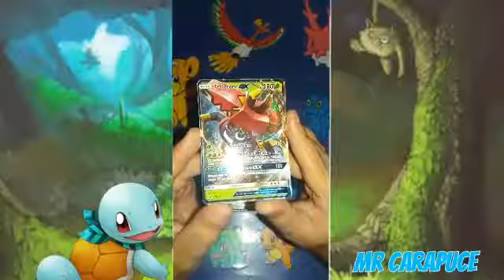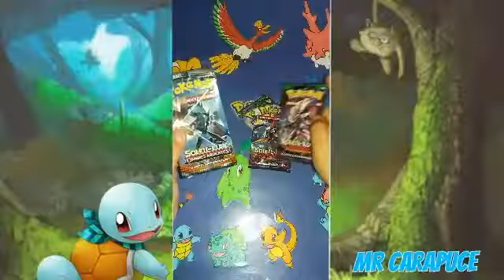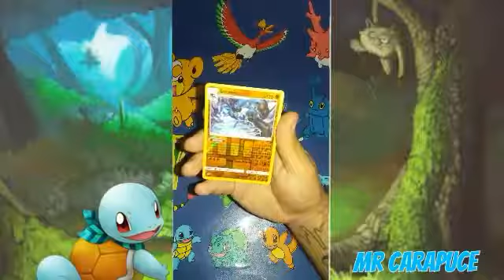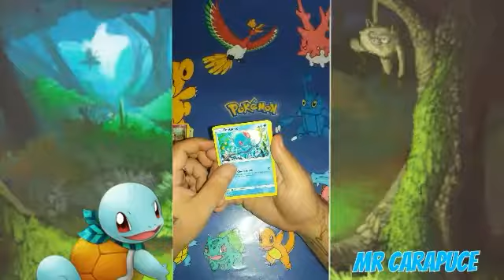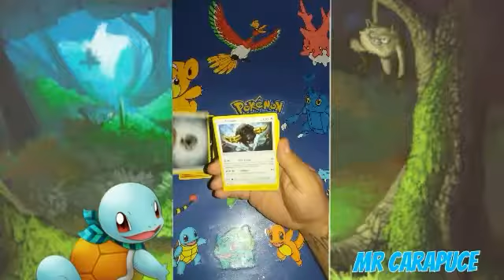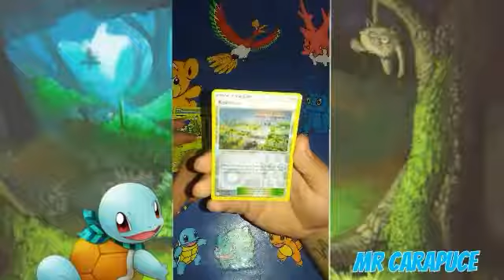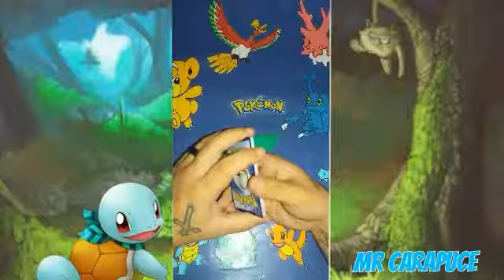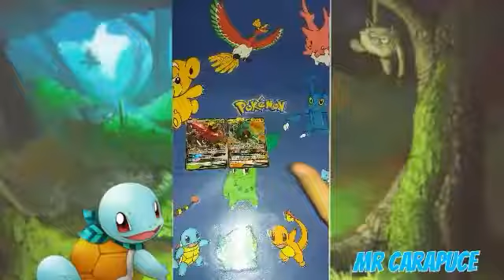La nature se déchaîne, avec la Pokébox de Tokotoro GX.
Hey, salut les dresseurs!
C'est monsieur Carapuce.
On se retrouve pour découvrir la Pokébox de Tokotoro GX.
À bientôt!